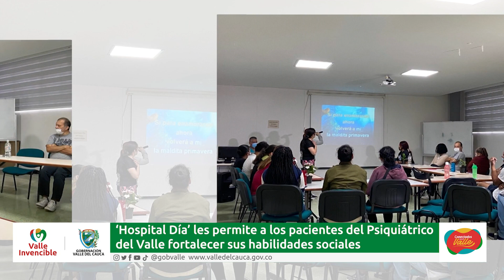HospitalDía fortalece habilidades sociales de pacientes del Psiquiátrico del Valle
Emitido el 16  de  mayo 2023 dia  por el Canal regional Telepacífico.

A través del ‘Hospital Día’ los pacientes del Hospital Departamental Psiquiátrico Universitario del Valle tienen la oportunidad de recibir un tratamiento ambulatorio que les permite lograr una independencia en sus actividades de la vida diaria básicas y sus habilidades sociales.